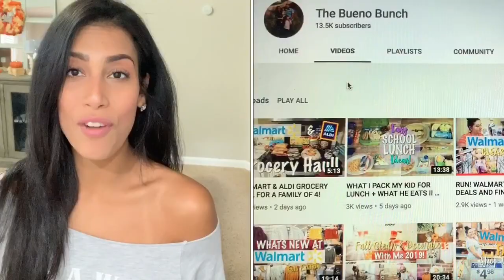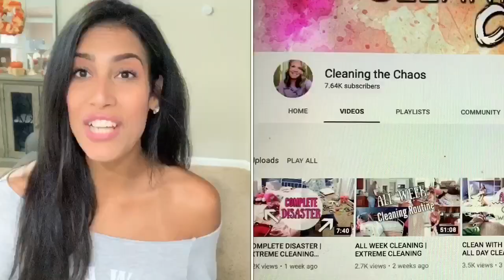HALLOWEEN SCHOOL LUNCHES | SCHOOL LUNCH IDEAS | PICKY EATERS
Hey Friends! Today I have a week worth of Halloween school lunch ideas, like I mentioned my kids are super picky so I’m limited to what I can pack for them. This is also a collab with two friends Dani from TheBuenoBunch and Jennifer from House Of Hunts. So please go show them some love, they also will be sharing a weeks worth of school lunches.

Filming Equipment